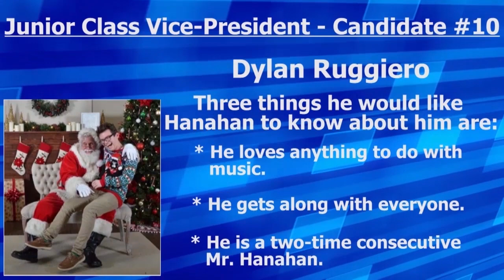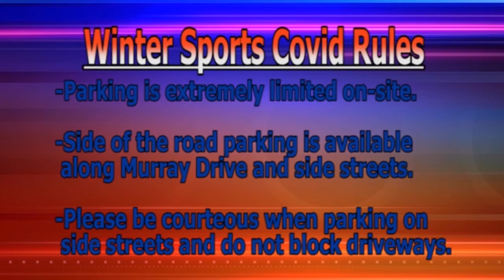HEV11 Season 2 FINAL 12/04/20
Hanahan High School's Hawk's Eye View. The student run Newscast that gives the world a look at the Hanahan High School Community.
This Episode features stories from the School Week ending 12/04/20.